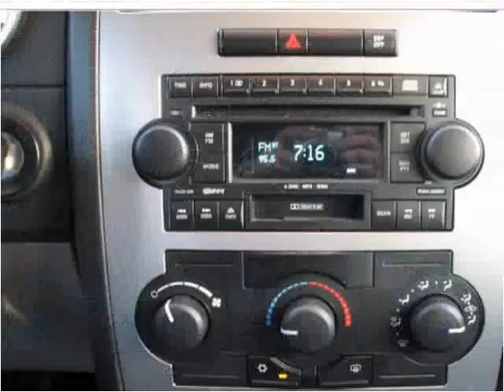2006 Dodge Charger Used Cars Fairfax VA